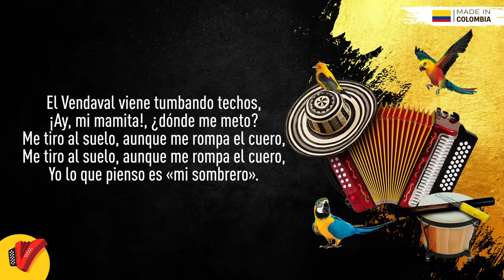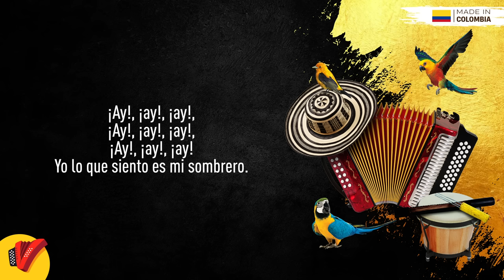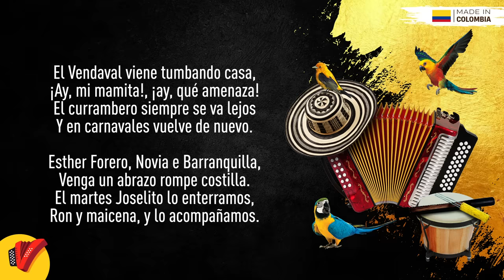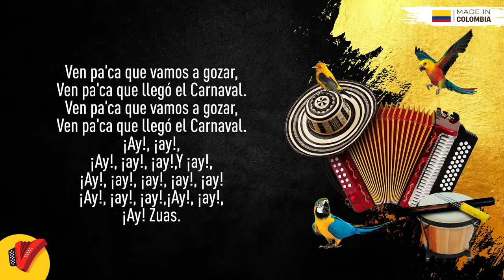El Vendaval, Farid Ortiz, Video Letra - Sentir Vallenato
No pares de disfrutar de El Vendaval, un gran éxito de Farid Ortiz.

Autor: Víctor Salamanca

Letra:

Se acerca a barranquilla un vendaval
Pero no se preocupen que es un vendaval musical...
El vendaval viene tumbando techos

Hay mi mamita donde me meto
Me tiro al suelo aun que me rompa el cuero
Yo lo que pienso es mi sombrero

Ponerse pila que va comenzar
En barranquilla en carnaval
Como curranva nunca habrá otra igual

Que viva el... Y el carnaval
Batalla de flores una gran parada
Y una morena en maizenada

Yo lo que siento es mi sombrero
Ven pa`ca que vamos a gozar
Ven pa`ca que llego el carnaval

El vendaval viene tumbando casa
Ay mi mamita hay que me pasa
El burro mero siempre se va lejos
Y en carnavales vuelve de nuevo

Este forero movió barranquilla
Ven da me un abrazo rompe costillas
El man de José listo lo enterramos
Ron y maizena y lo acompañamos

Escriba el jorquesta y los acordeones
Agua y maicena tire señores
Agua y maicena eche señores